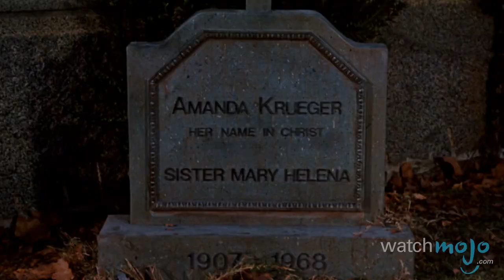Top 10 Movie Villain Backstories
Whether they're taking over the world or just need to rob a bank, these villains are certainly carrying some emotional baggage. as we count down our picks for the Top 10 Villain Backstories in Movies.

 For this list, we're looking at those classic cinematic villains, and are choosing those with the best and most effective stories that offer us a glimpse into why they’re bad to the bone.

Special thanks to our user Jamesfan1991 for submitting the idea on our Interactive Suggestion Tool